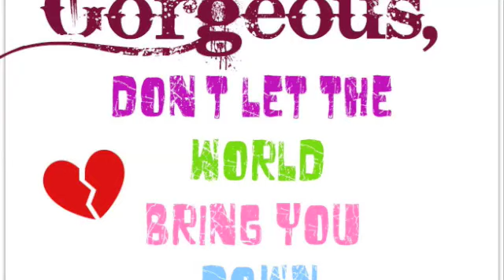Call Me Closer- Chapter 33 Part 1 (Nick Jonas Love Story)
[Nicks POV]

 Ugh, Nick, dont tell me you enjoy this kind of immature behavior, Joannas snide comment really killed our buzz. It was a perfect moment with Shaea, how it used to be before I messed up, and she came to ruin it. Perfect.
Uh, noI was just, uh, laughing at Joe, I trailed off when I saw her expression. She looked pissed. Extremely pissed.
The thing with Joanna wasnt that I was scared of her; Ive snapped at her before. It was that I was scared to... set her off. She would cry hysterically as though someone was shot before her eyes. She would throw a tantrum by throwing things around the room. She would blackmail you to get her way. And worst of all, shed hurt the cause of her pain, emotionally and physically. And it doesnt take a rocket scientist to figure out that Shaeas her current target. How do I know all this? Well, simply, because Ive witnessed it.

*Flashback*
[During the tour, on the bus]

"Hey, Joanna, just give me a minute, I need to call Shaea." I got up to leave for my bunk when Joanna stopped me.
"Wait, why do you need to talk to her?" she asked in an irritated tone.
"Uh...because I do. I havent talk to her for like a week now. Shell be mad." I smiled remembering how Shaea would give me a silent treatment when shes mad at me. Its really hard to tell if shes serious or not over the phone
"Well, I dont want you to talk to her right now. You're with me and no other girl should be on your mind," She sounded pushy which really bugged me.
"Uh, Joanna, I want to talk to her. You cant tell me who I can talk to and when." Her eyes went wide with shock. Then, they turned mad. And then they became wet. Tears started pouring down her face.
Shes crying. Why is she crying? WHAT DID I DO? WHY THE HELL IS SHE CRYING!? Okay, I am NOT equipped to deal with sentiment situations Shaeas never cried so much in front of me since the accident, what am I supposed to do? I began freaking out, unsure of what Im supposed to do.
By now, Joanna had sprawled out on the floor kicking and screaming.
"Y-Y-YOU HORRI-BLE *hiccup* P-PERSON! Y-YOURE D-DATING ME AND Y-YOUD RATHER T-TALK TO H-H-HER?" and a fresh wave of screams and tears.
Joe came running into the room [we were in the back of the bus] frantically.
"NICK! What did you do!? Why she like that!?" Joe seemed as flustered as I was.
"I-I dont know! I just said Im going to call Shaea and then shes like no, you cant and Im like yea I will and then shes like WAHNN" I mimicked her crying.
Well, apparently, this wasnt the right thing to do because she screamed out again.
"Y-YOUR MA-KING FUN OF M-ME!? NICK I-I-I CANT BELI-EVE YOU!" She got up, tears still tipping over her eyes but her face was red and extremely angry. She picked up this vase mom had put to make the bus homier and threw it at me.
Yes, she THREW the GLASS vase AT me. I ducked it and it crashed against the door, breaking into a million pieces.
"WHAT THE HELL? IS SHE PHYCO?!" Joe screamed over her wails.
"S-SHUT UP! S-STOP MAKING F-FUN OF ME!" she screamed.  She picked up photo frame from the table in front of her and chucked it at Joe. He ran out of the room in time, with the frame hitting the door and joining the shards of glass on the ground.
"Joanna, love, calm down. I-its okay. Do you want something? Ill get you something, kay? Just-just let me call Shaea really fas-" another photo frame chucked at me. Why does mom have so many pictures of us!?
"NO! NO I WILL NOT CALM DOWN! YOURE DATING ME! ME! NOT SHAEA, NOT DEMI, NOT MILEY, ME! STOP TALKING TO OTHER GIRLS! I SWEAR TO GOD!" Joanna screamed, her chest rising and falling with each extremely heavy breath she took.
"Or you swear to God what?" I challenged. She is seriously psycho. I was lucky it was only me, Joanna, and Joe in the bus or else mom would freak, not that I wasnt. Everyone else had stopped at the gas station for some lunch but we skipped out. The greasy pizza wasnt too inviting.
"Or else, Ill make pretty-perfect-Shaeas life a living hell,"

Woah.. what will Joanna do to ruin Shaea's life?
Will she succeed?